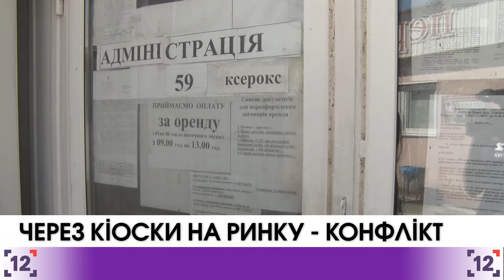На луцькому ринку виник конфлікт через кіоски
Люди, які мешкають поблизу Північного ринку у Луцьку почали свій день із неприємної новини. У них під вікнами - встановлюють кіоски. Тепер теж стоятимуть на своєму.

Крім цих кіосків встановлюватимуть ще два. Документів не показують. А вже на ринку кажуть, що це підприємці і дозвіл на це видає міська рада. Усі члени виконкому проголосували "за" встановлення кіосків. Крім того, найближчим часом змонтують ще два. Місцеві жителі кажуть, розгортання міні базару не допустять. За справедливістю звертатимуться у міськраду.